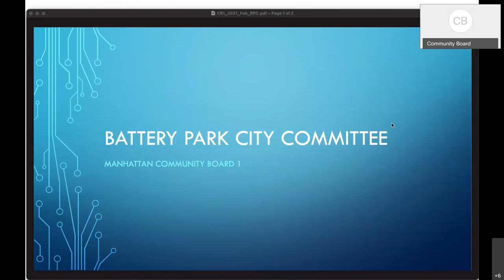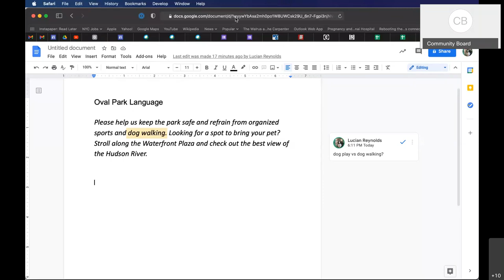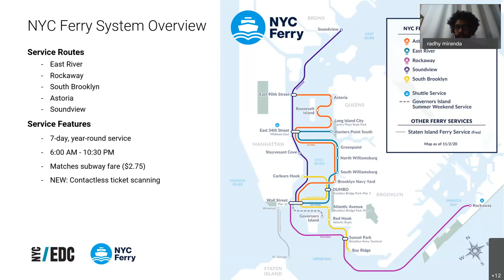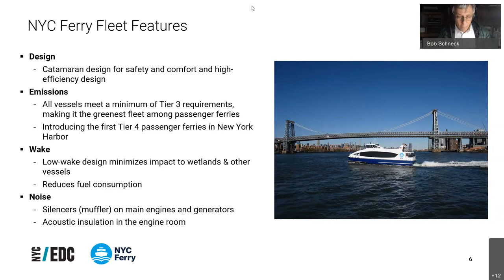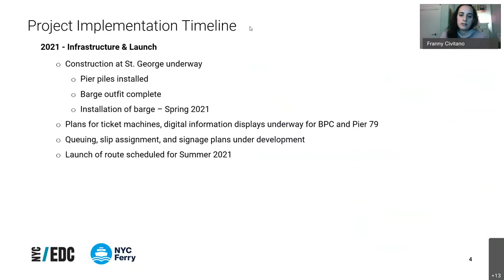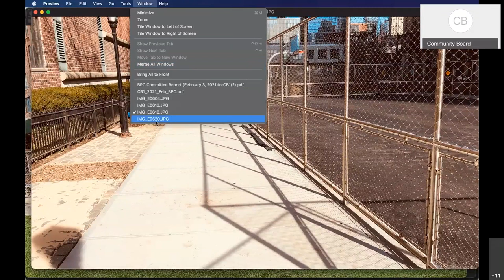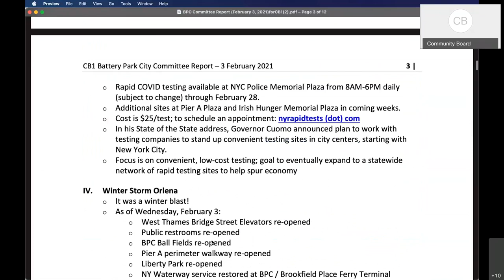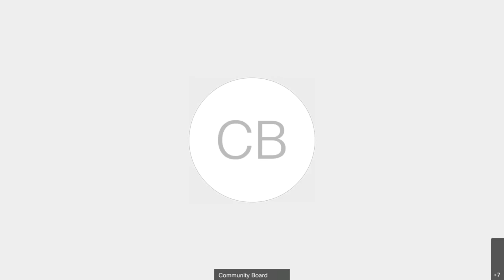02/03 Battery Park City Committee 2021